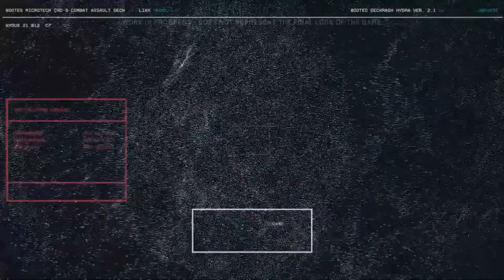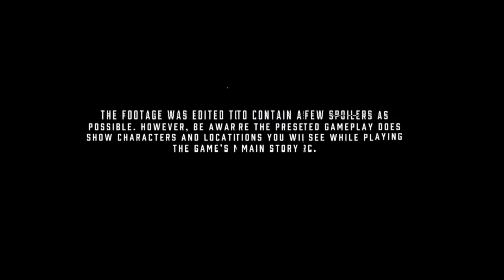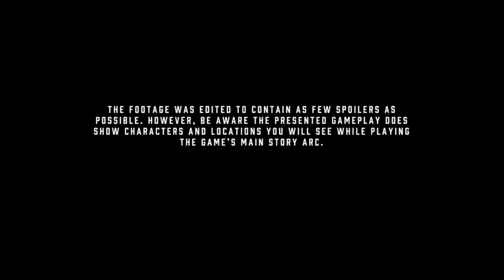CYBERPUNK 2077 - 38 Minutes of Open World Gameplay (DEMO)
NEW DEMO GAMEPLAY  2020. This video game is set to be released on 09/17/2020. For PS4, Xbox One X & PC.

If you liked this video & want to see more click on the link below to Subscribe to  BoukanGame &  hit the bell 🔔  to get all the new gameplay videos walkthroughs, and Trailers of the latest games!